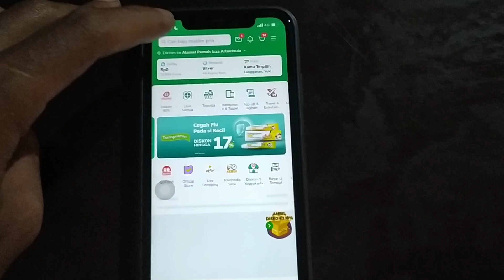Full Video XRIDE 200 JEBOL ? - Baru Gas Sedikit Kok Langsung Berasap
Baru Gas Sedikit Kok Langsung Berasap - Full Video XRIDE 200 JEBOL ?

Akun Market Place:
Tokopedia: Bvjmotoshop
Shopee: bvjracing

Follow instagram BVJ MODIFIED

Ambil jika bermanfaat lalu bagikan.
Engine, Injection, Matic, Etc.

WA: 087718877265